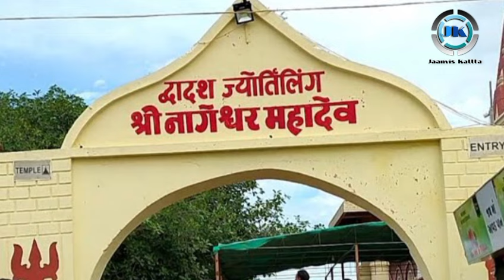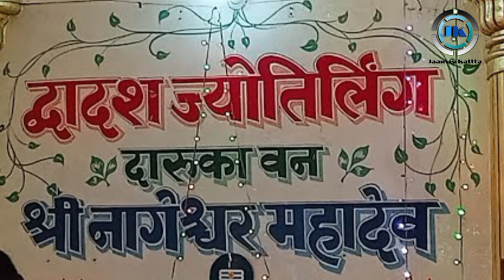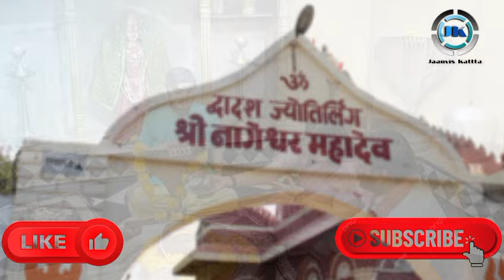नागेश्वर ज्योतिर्लिंग की पौराणिक कथा🔱कैसे हुआ नागेश्वर ज्योतिर्लिंग की उत्पत्ति 🔱jyotirling